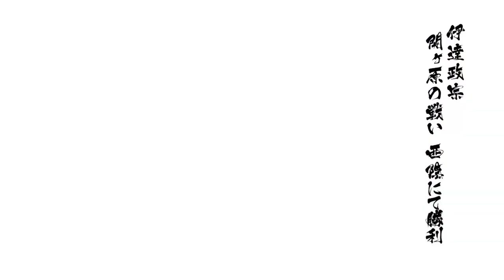戦国BASARA4 皇 伊達政宗 関ヶ原の戦い西陰 天